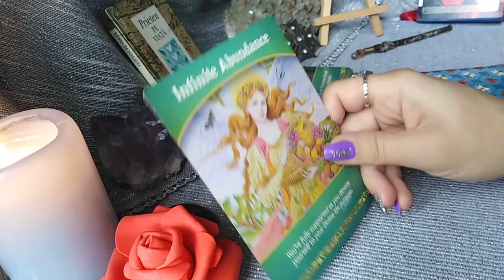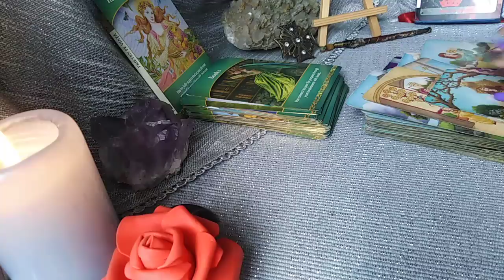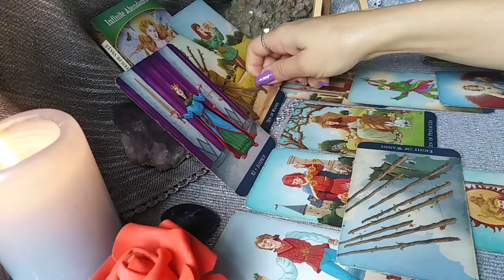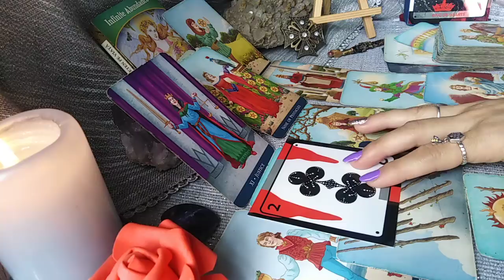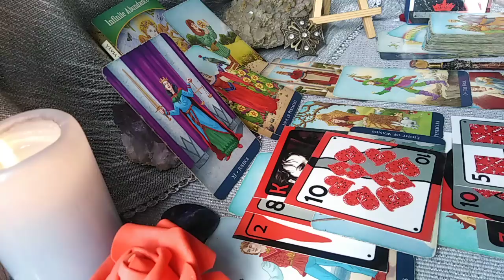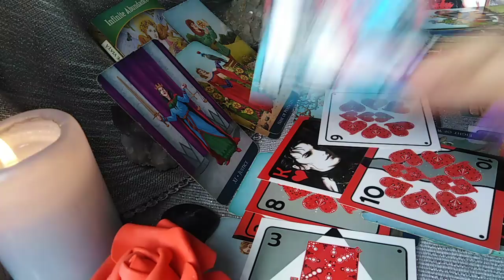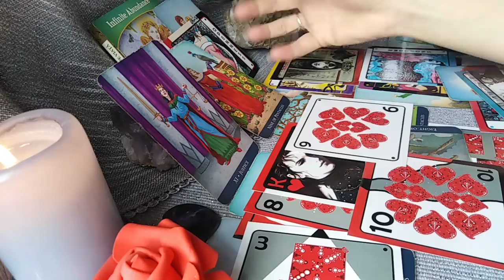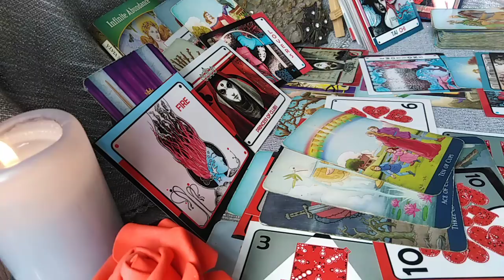GEMENI - OCTOMBRIE 2021 - Dragostea va aduce, va separa, ca sa va readuca iar, emotiile in suflet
Paloma Faith - Only Love Can Hurt Like This (Official Video)
Va astept !